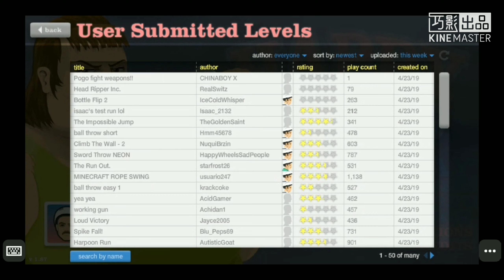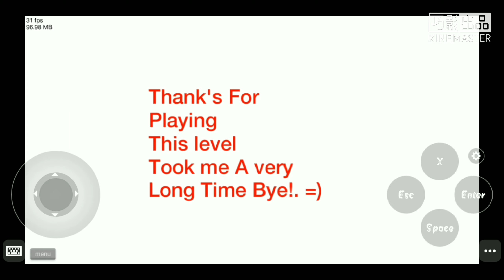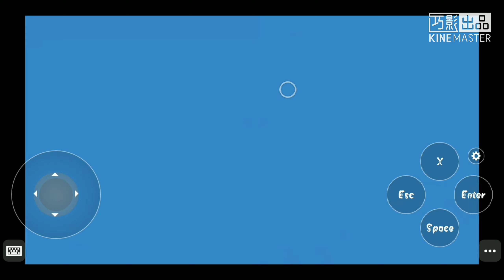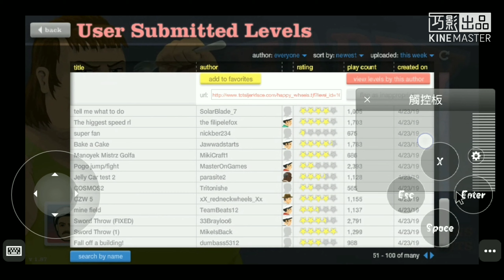Happy wheels #1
第一次玩 HAPPY WHEELS